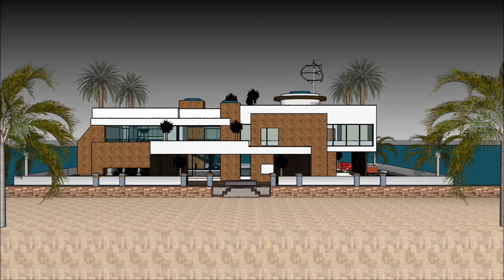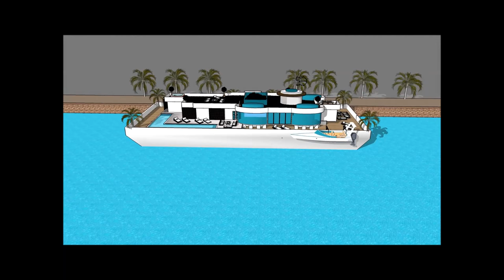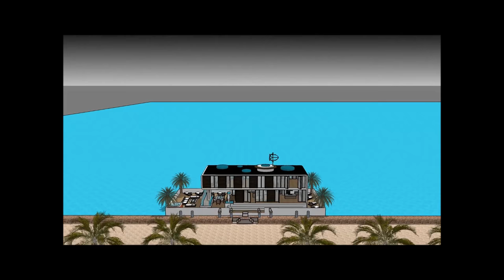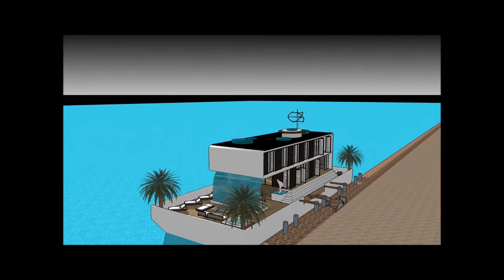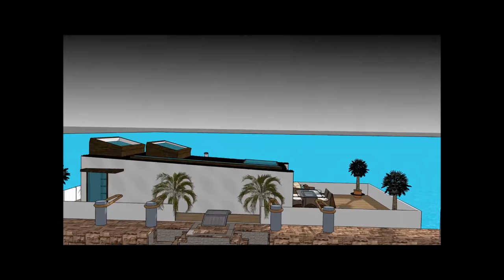미국 하우스 보트 부두 하우스 하우스 보트 네덜란드에서의 저택 모험 암스테르담 한국 서울 하우스 보트 부두 하우스 보트 맨션 파티 요트 휴가개조 된 바지선 하우스 보트 부킹 하우스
미국 하우스 보트 부두 하우스 하우스 보트 네덜란드에서의 저택 모험 암스테르담 한국 서울 하우스 보트 부두 하우스 보트 맨션 파티 요트 휴가개조 된 바지선 하우스 보트 부킹 하우스 하우스 보트는 삶의 질을 유지하기 위해 만들어졌습니다.

미국 하우스 보트 부두 하우스 하우스 보트 네덜란드에서의 저택 모험 암스테르담 한국 서울 하우스 보트 부두 하우스 보트 맨션 파티 요트 휴가개조 된 바지선 하우스 보트 부킹 하우스에는 ​​사치스러운 바지선 보트가 포함되어 있습니다. 사치스러운 사용자가 바지선을 임대 할 수 있도록 디자인 된 디자인 하우스 보트

미국 하우스 보트 부두 하우스 하우스 보트 네덜란드에서의 저택 모험 암스테르담 한국 서울 하우스 보트 부두 하우스 보트 맨션 파티 요트 휴가개조 된 바지선 하우스 보트 부킹 하우스에는 ​​지하 3 층짜리 플랜이 있으며, 밑에는 임차인에게 필요한 모든 시설이 있습니다. 하우스 보트 바지선 (House Barge)은 독특하고 현대적인 디자인으로 독특한 건축 적 특징을 가지고 있습니다. 그것은만의 화려한 볼 수있는 자체 라운지 공간이 있습니다.